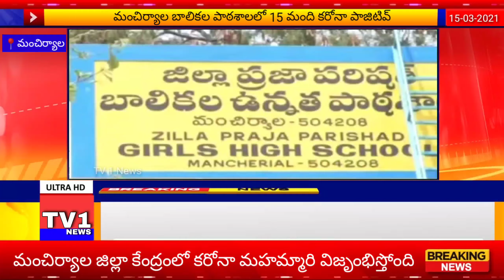15 corona cases Reported in Mancherial || Girl High school 15 corona Test Report In Mancherial